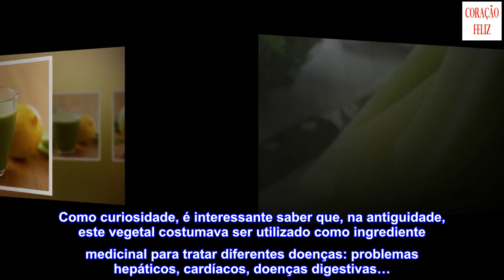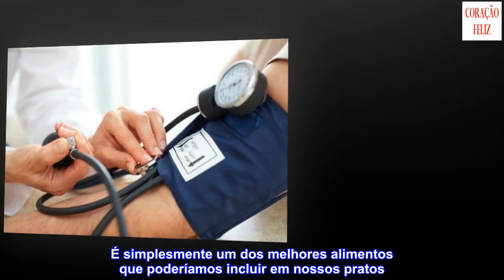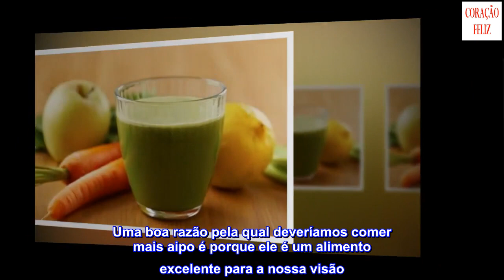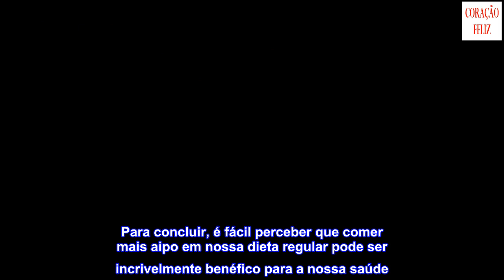9 razões surpreendentes para comer mais aipo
9 razões surpreendentes para comer mais aipo